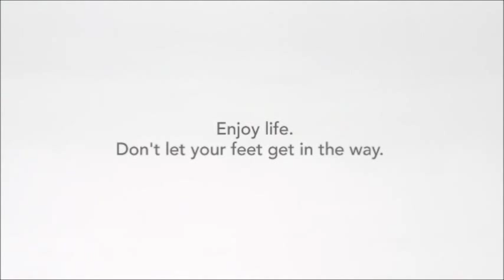Plantar Fasciitis Sacramento Orthotics Good Feet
What about your knees, hips, and back? Before taking another step, treat yourself to the best arch supports, foot orthotics, and shoe inserts/insoles you can buy.

* Reduce or eliminate pain from:
** Shin Splints

Why the "Good Feet" Semi-Custom Orthotics, Arch Supports, Shoe Inserts & Insoles orthotic/arch support/insert/insole is the best pre-fabricated arch support you can buy?

1. Deep heel cup to control the heel - providing better stability and body alignment
2. Unique materials and designs provide support, but are also comfortable.
3. 25 Styles & 350 sizes: all lengths; widths (narrow/medium/wide);
4. Bottom of the arch supports are designed to increase stability and include several patented features to stop slippage
5. Leather top covers are available. They make excellent dress orthotics.
6. Great value arch support / orthotic / insert / insole with personalized fittings and test walks
7. Stand straighter, longer, walk farther, and MAXIMIZE YOUR ATHLETIC ABILITIES & PERFORMANCE.
8. Several Good Feet arch support products carry lifetime warranties!

Only the BEST orthotics, inserts, insoles, and arch supports
* Arch Supports for decreasing foot pain& putting you back on your feet again.
* Semi-Custom Foot Orthotics -- inserts for your shoes and feet.
* Shoe Insoles for your foot/feet
* Shoe Inserts for your foot/feet

SACRAMENTO STOP YOUR PLANTAR FASCIITIS & FIND FOOT COMFORT TODAY!